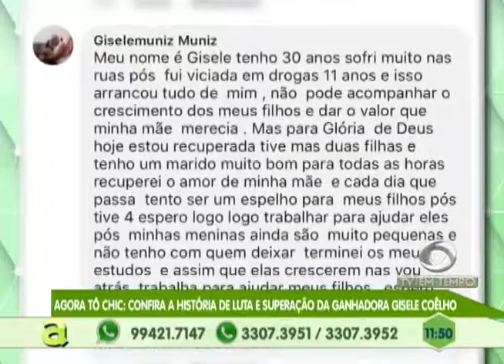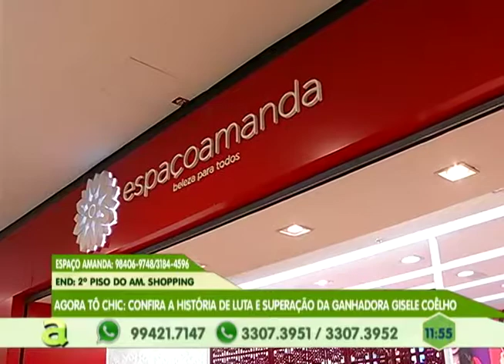Agora Tô Chic: Confira a história de luta e superação da ganhadora Gisele Coelho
03º BLOCO AGORA 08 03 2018 - Agora Tô Chic: Confira a história de luta e superação da ganhadora Gisele Coelho